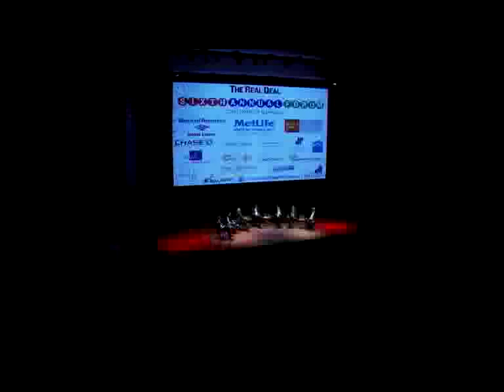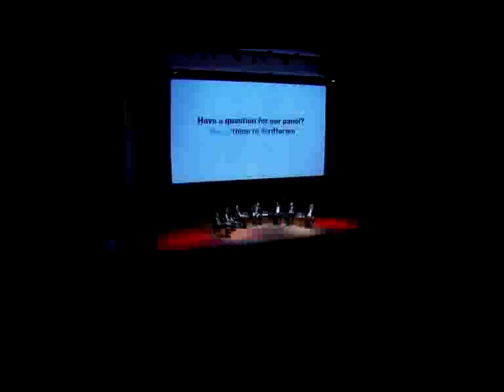Schrager, Tishman, Blau and other real estate pros talk shop -- Part II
Hotelier Ian Schrager, CEO of the Ian Schrager Company; Daniel Tishman, chairman & CEO of Tishman Construction; Jeff Blau, president of Related Companies; Robert Knakal, chairman of Massey Knakal; Howard Lorber, chairman of Prudential Douglas Elliman and Diane Ramirez, president of Halstead Property, batted around market issues in a panel discussion at The Real Deal's sixth annual forum. This is the third in a three-part video series related to the forum. In the first part, The Real Deal talked to some of the industry's most notable real estate figures outside the event at Lincoln Center. The second part covers the Q & A with Sharif El-Gamal, chairman and CEO of Manhattan-based real estate investment firm Soho Properties. El-Gamal, developer of Park51, a community center and Islamic prayer space planned two blocks from the World Trade Center site, fielded questions from The Real Deal's Amir Korangy before the panel discussion.